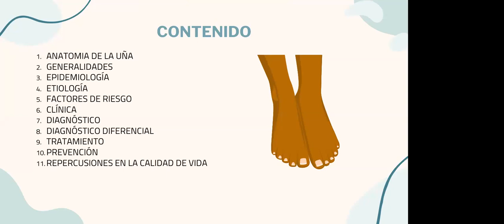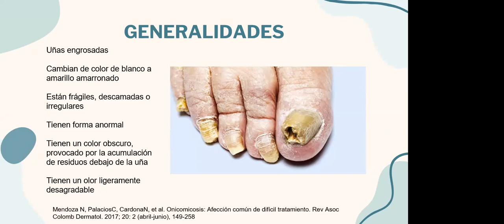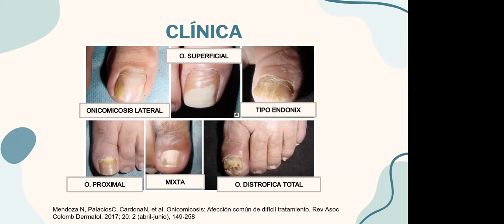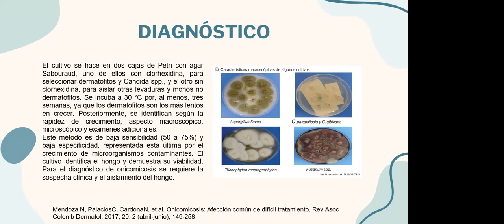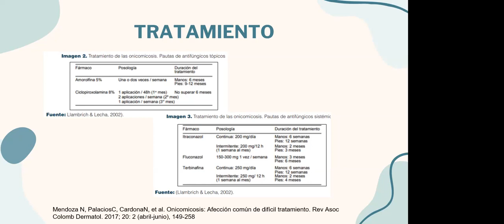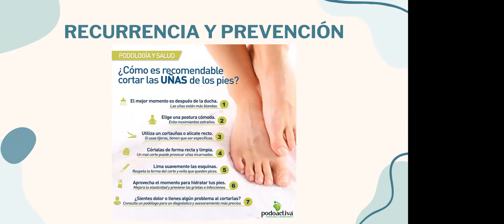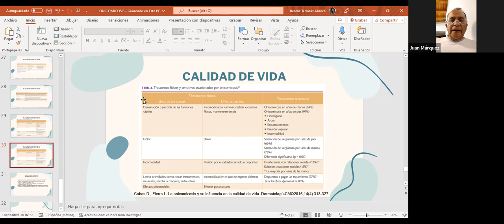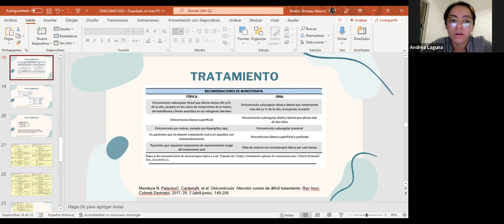Onicomicosis - Dra. Terrazas